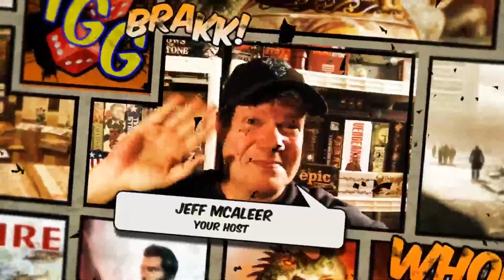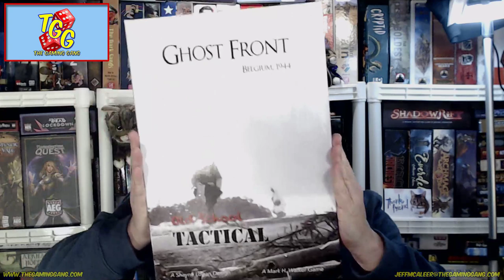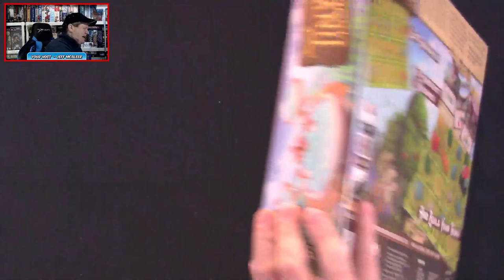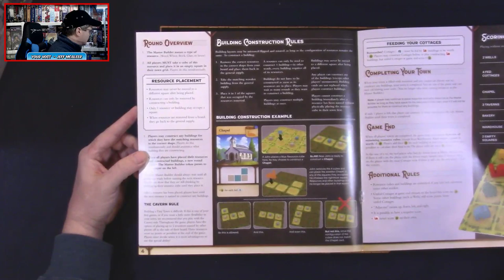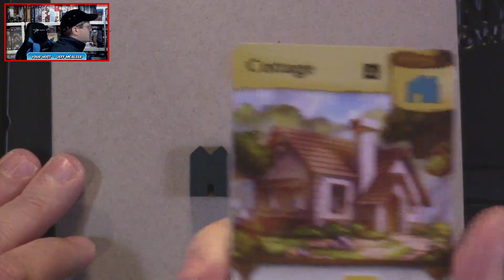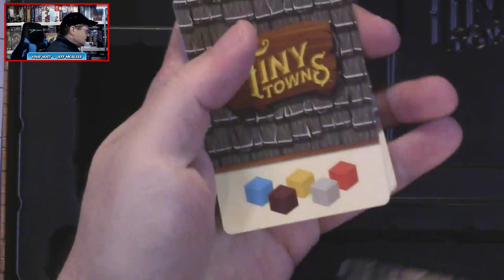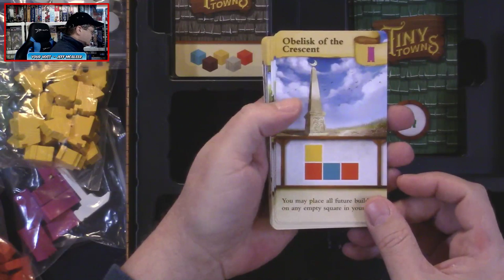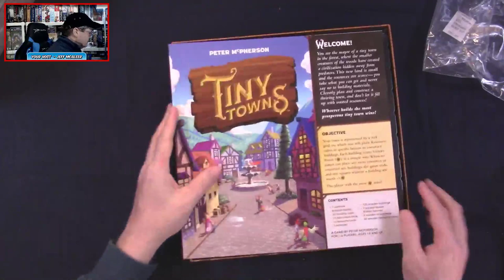Tiny Towns - Unboxing and First Look on The Daily Dope #283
Tonight Jeff unboxes and takes a first look at the family friendly board game Tiny Towns from AEG.

07:00 What's coming up this week on The Daily Dope
11:15 Unboxing and taking a first look at Tiny Towns